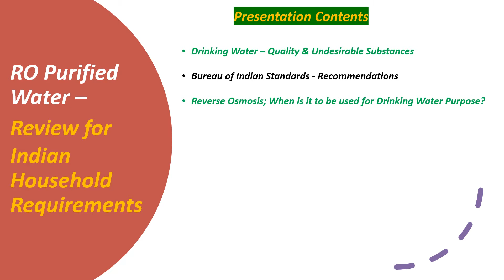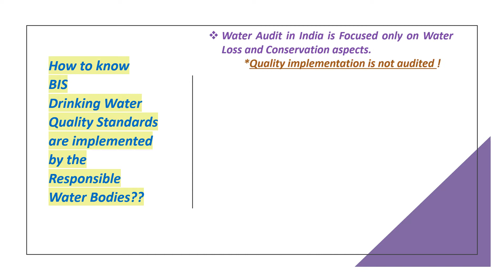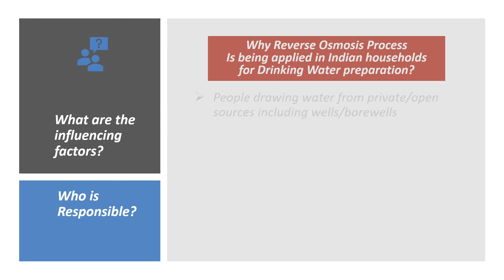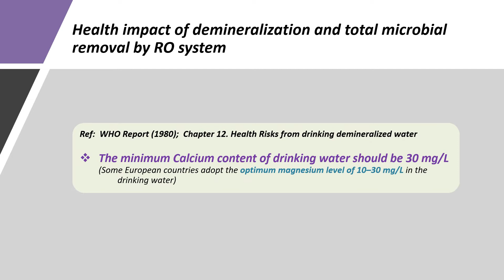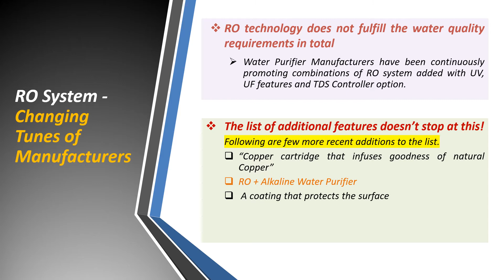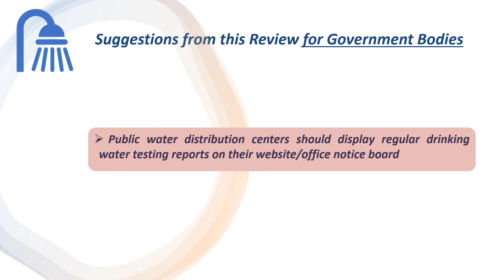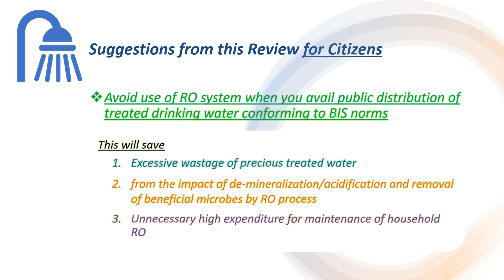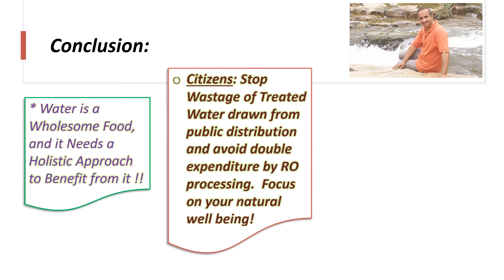Review of RO Water Requirements for Household Usage in India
This presentation reviews the requirements and usage of RO Water for drinking purpose in India along with suggestions for the consumer and Government bodies in this regard.